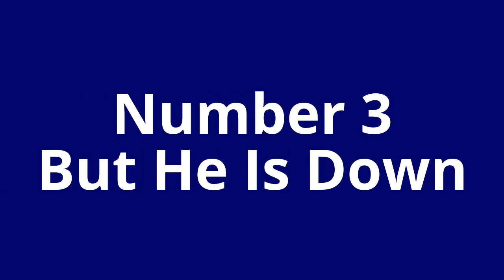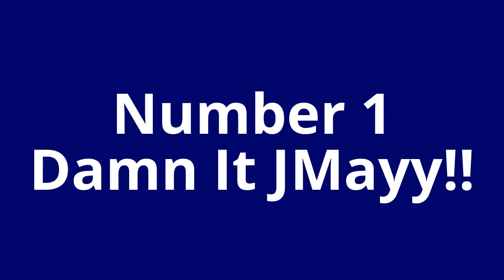Let's Fail-Destiny Top 5 FAILS of the Week!!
Destiny Fails- Top 5 FAILS of the Week!
^Join our Destiny Clan Today^